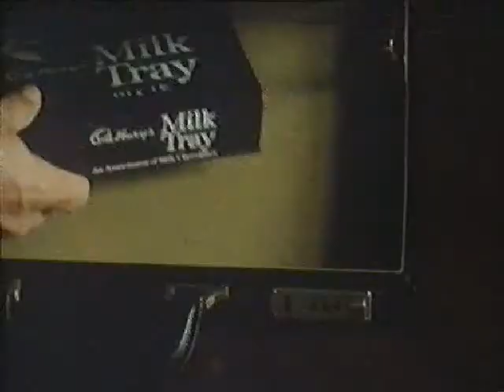GEN"S MEXICO HOLIDAY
Gen on holiday with his speical freinds